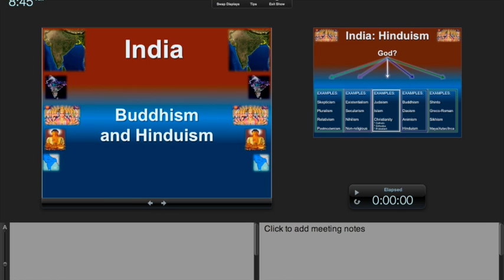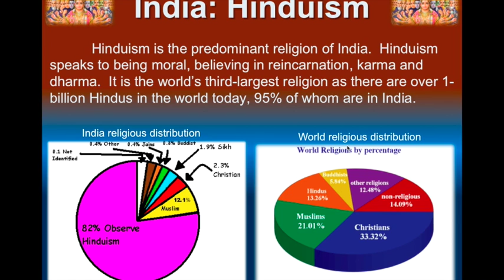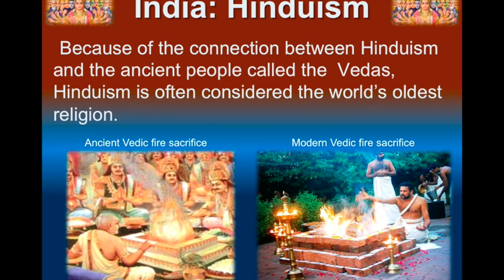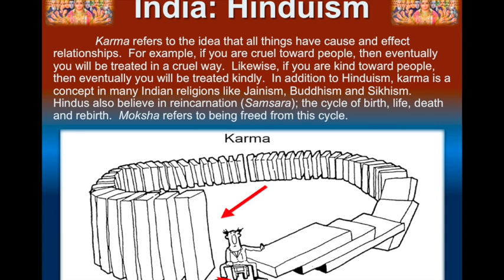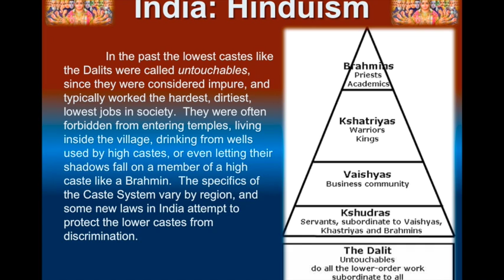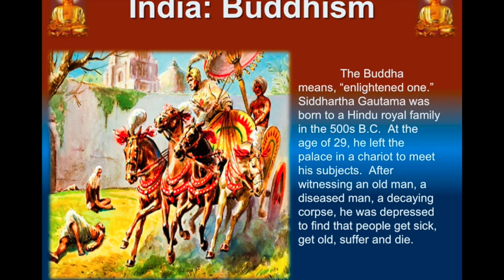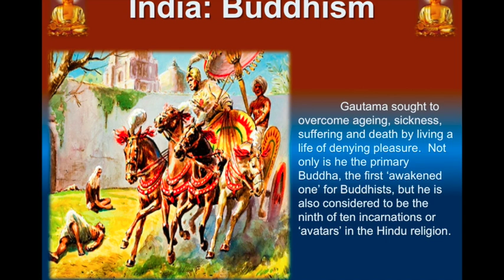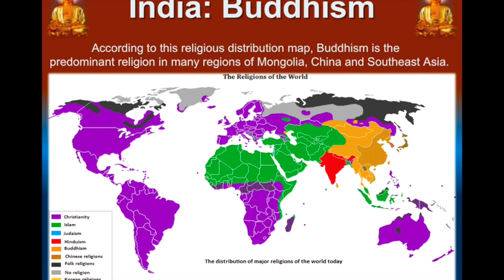Buddhism and Hinduism